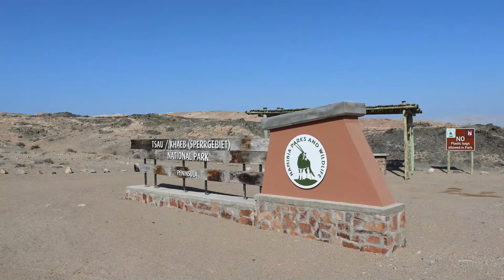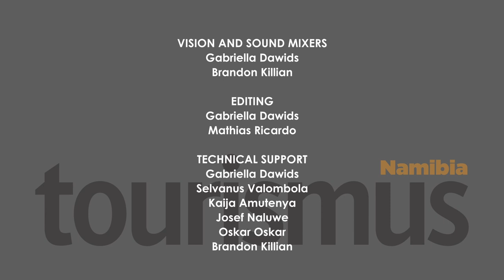Tourismus Namibia - 27 February 2022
Welcome to our Tourismus Namibia-broadcast. Under "Topics" we today focus on the rains and the danger associated with the resultant flash-floods as well as Namibia’s desert-adapted lions that are now in danger of disappearing forever. The category "Destinations" is dedicated to the Craft Market near the “Mole” (Pier) in Swakopmund and artists that we stumbled over in Swakopmund. Finally we talk about the town of Luderitz, not its surrounds, just quaint old Luderitz itself. And under "To the Point" we bring you two interviews. One with Fluksman Samuel, the CEO of the Luderitz Waterfront and another with Kelsey Prediger, who reflects on the state of the pangolin in Namibia. We hope you will enjoy the show.